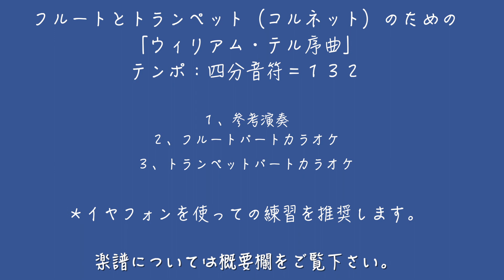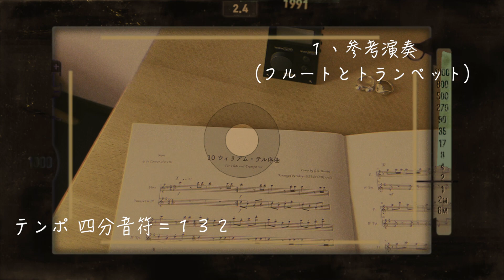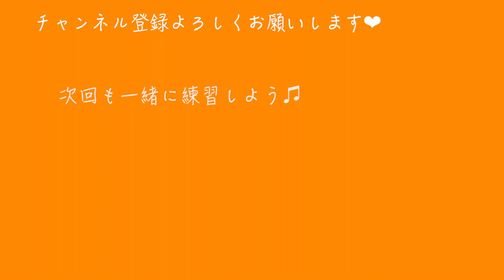1人で練習できるカラオケ付き【ウィリアム・テル序曲】フルートとトランペット／プロと一緒に吹いてみよう！｜[William Tell Overture] For Flute and Trumpet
【動画の中身】
１、フルートとトランペット参考演奏
２、フルートカラオケ
３、トランペットカラオケ

＊イヤフォンを使っての練習を推奨します。

フルートとトランペットアンサンブル曲
オススメ動画いっぱい！

Flute and Arranged：Akiyo Uematsu（上松明代）
Trumpet：Satsuki Okahara（岡原さつき）

◆作曲・編曲承ります🎶
 I receive composition and arrangement.

Production : Office Tempo.F（オフィス Tempo.F）